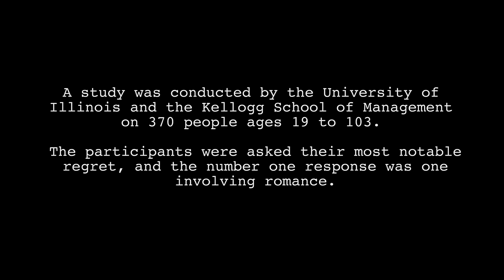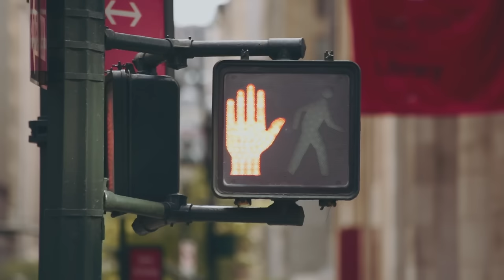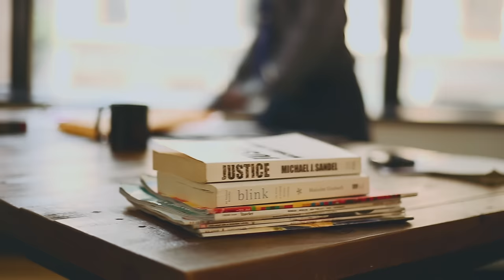Tough Love | Season 1, Episode 6 (Season Finale)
SEASON 2 & 3 AVAILABLE NOW!

Six millennials, living in New York City, all have differing ideals and desires when it comes to life and love. The show centers around their dating encounters, the debates they have among each other, and their day-to-day struggles. We also watch as they each secretly meet with a therapist and share their true feelings about different statistics within the dating world.

Quincy (Jordan Ryan Barton)
Alicia    (Ebony Obsidian)
Darius   (Devin Coleman)
Monica (Natalie Jacobs)
Jackson (Bradley Clarke)
Jordan  (Verina Banks)
Dr. Sydney Smith (Keisha Zollar)
Keith  (Eric J. Tidwell)
Eva  (Sasha K. Jackson)
Dana  (Crysta Watson)
Trey  (Rileek Smith)
Mike  (Pedro Rosado)
Shalika  (Tasia Grant)
Mover #1  (Bryan Lundahl)
Mover #2  (Terrence McBride)
Mr. Duvall (Joey Marshall)
Jason  (Corey Rouse)

Director/Executive Producer (Caleb Davis)
Writer/Producer (Roni Simpson)
Production Manager (Brian Scott)
Audio Tech  (Justin Hardy)
Composer/Sound Designer/Sound Mixer (William Rosati)
Music Supervisor (TaRasha Riles)
2nd Unit Camera (Antoine Braxton)
Aerial Videographer (Shutterbeast)
Drone Operator  (Warren Shaw)
Graphic Designer (Sierra Jewell)
VFX Consultant  (Floris Raemakers)
Art Department (Shawn Chung)
TimeLapse Operator (Robert McEnaney)
Production Support (Ashley Versher)

SPECIAL THANKS TO ALL OF OUR SUPPORTERS:

Brian The Guy
Sylvio Kovacic
Phyllis Davis
Samson Debela
Shawn Chung
Dolores Williams
Fit Factory NYC
Tim Cooper
Breanna Shelton
Brittany Martin
Jonathan Dominique
Nat Smith
Tenasia McKinney
Ayjah Thomas
Donna Starkey-Price
Dionne Jacobs
Safy-Hallan Farah
Rushawna Senior
Samantha Wyatt
Antonio Johnson
Ahyeesha Dembele
Larissa Womack
Sabrina  Leo
Jazmin Barnes
Monica Adubofour
Ty Thurston
Alexandra Meaza
Jacqueline Paul
Josalyn Smith
Sparkle Hall
Rochelle Jones
Emmanuela Corrielus
Charles Yeaden
Jazmin Saenz
Nataline Payne
Marguerite  Burns
Tiersa McQueen
Nefera Croom
Tatiana Hewlett
Alisa Rosati
Tina B.
Rreal Green
Rochelle Jones
The Double  Scoop, LLC
Terrell Johnson
Tyteana Pate
Jason Elliott
Selah Bey
Miracle Jernigan
Natasha Polk
Kingsley Iyamu Jr
Chantal Sanders
Keinet Williams
Michelle Abekeh
Shakia Gullette
Erin Richardson
Sharda' W.
Antwanique Frazier
Tania Barnes
Shari Summerour
Jay  Foy
Feven  Siyoum
Khara Colvin
Brittney  Black
Ajia Montgomery
Zsaquise Glenn
Brittnee Rogers
Alexus Oliver
Erwine Sainvil
Vashion Merchant
Shayla B
Shannon  Sims
Jennifer Hall
Jalissa Williams
Charlotte Tobias
Rachael Mayes
Megan  McFarland
Kiarah T
Chassidy Holloway
Nicole Michel
Mylika Duga
Chewayne  Symoane
Shebi Leburu
DeAndre Boyd
Chelsea Ricks
Julian Dean
Clifford Davis
Ashley Martin
The Arena Family
Kendra Moore
Al Lattin
Jalencya Riley
Elena Sloan
Fallon Davis
Trina  Mitchell
Teagen Rose
Ebony Canady
NaChÈ  Thompson
Erika Ivory
Terri Hodge
Shabrel Simmons
Shela Wu
Naldine Philistin
Ebonie Smith
Dorothy B
Lenora Hollumn
TaRasha Riles
Ameerah Thomas
T B
Terralon Walker
Danielle Nicole, RN BSN
Allonya Payne
Tommie Bennett
Jasmine Watson
Pierre Campbell
Leonitha "Leah" Francis
Anika  Fachottie
Flora Williams
Lorri Lucas
Sherrie Wood
Siobahn Day
Shontavia & Montavia Miller
Danielle Hicks
Donte Brock
Erica Williams
Candis Francis
Krystle Brooks
Michele Mings
Patrice Perkins
Kyra Holmes
Angelique Donielle
Shana Strong
Sokhna Seck
Aisha Murphy
Falen Demsas
Reneee Chandler
Danielle Edgar
T'kehya Prentice-Cupid
Sherelle Barnes
Ambra Black
Chatney Merrill
Tracey Holder
Brandee Chambers
Elissa Hunter
J Jardia
Oxy Tosin
YoNiedra Jarrett
Nicole Anderson
Ryan McKennie
Toy P
Tiffany W.
Jada Shamburger
Upjot Babra
Fatima Rashad
Arlene  Tolentino
Delayna Dobbins
Jen leyton-Armakan
Martine Thomas
Audy Ector
Whitney Bell
Melissa Williams
M Taylor
Gloria  Boyce
Christina L Williams
Cassandra Gyamfi
Chelsey  Kamson
Letia Solomon